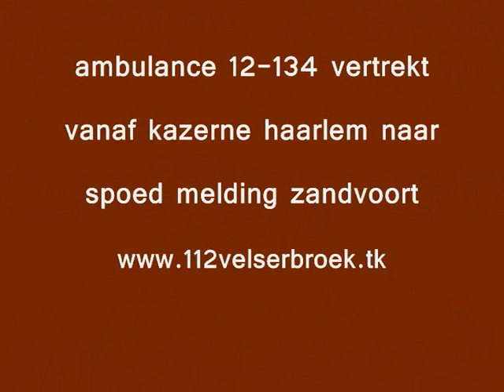ambu: 12-134 vertrekt met spoed vanaf kazerne haarlem naar zandvoort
spoed eerste hulp melding.